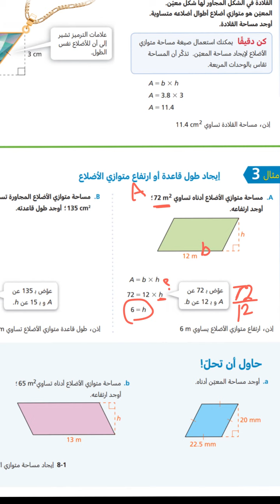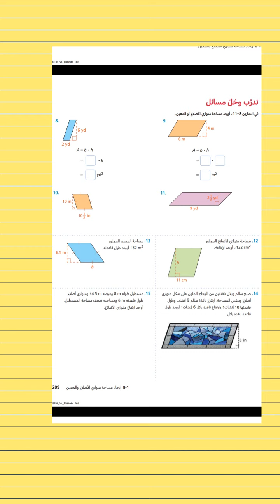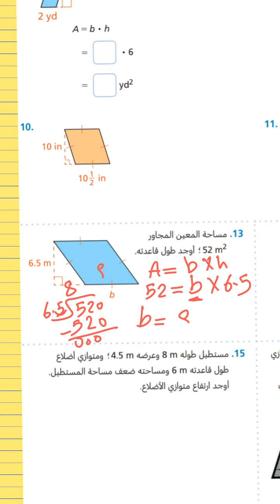الصف السادس - الرياضيات - ايجاد مساحة متوازي الاضلاع والمعين 3